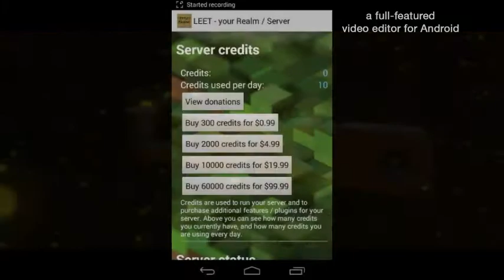Como Criar Serve Na 0.12.1 - (LEET.CC)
Pablo:???

Meu nick : LDroid
√ Gravador de tela :Recordable
√ Nessesita de Root :não
√ Editor: VidTrim